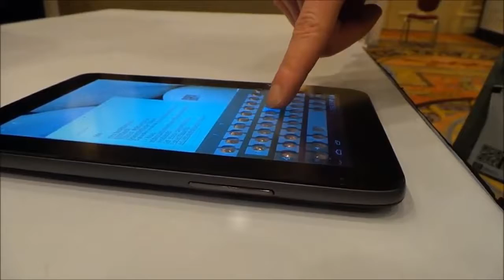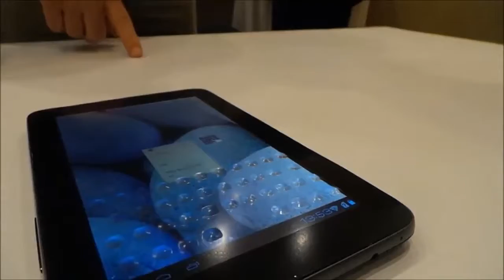Fysiska knappar på skärmen med Tactus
Brukar du skriva på din surfplatta men saknar känslan av fysiska knappar? Då är Tactus någonting du ska hålla ögonen öppna för. Vi har fått testa det senaste inom taktil teknik.